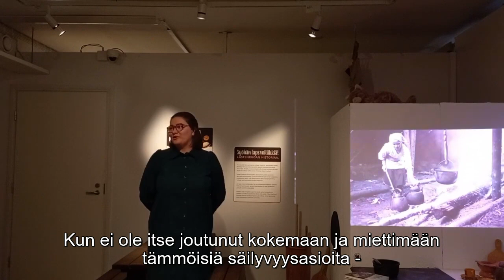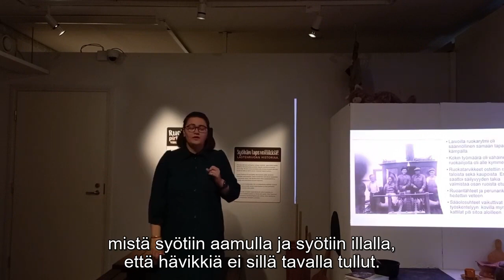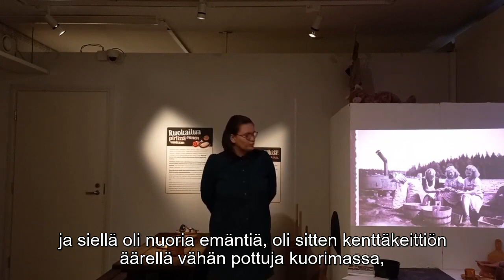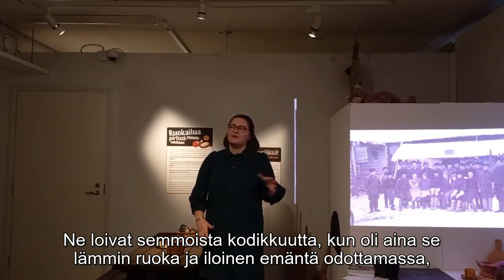Kirjailijatapaaminen: Maaria Haikola, Kämppäemäntiä ja laivakokkeja, osa 2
Maaria Haikola kertoo kämppä- ja uittoemäntien sekä laivakokkien elämästä 1900-luvun Kainuussa.